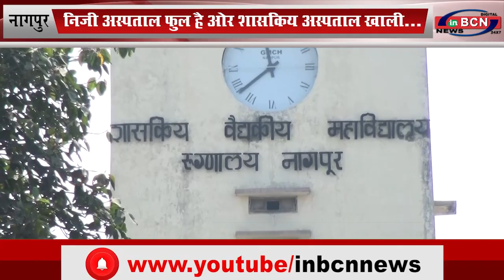निजी अस्पताल फुल है ओर शासकिय अस्पताल खाली...INBCN News